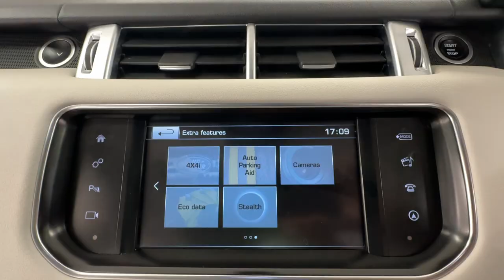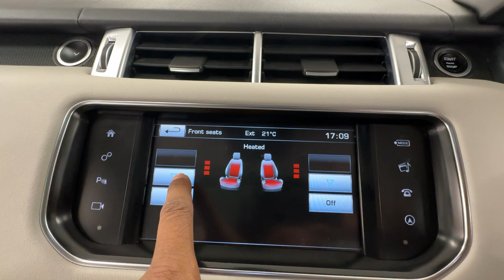Country Car Barford Warwickshire Range Rover for sale